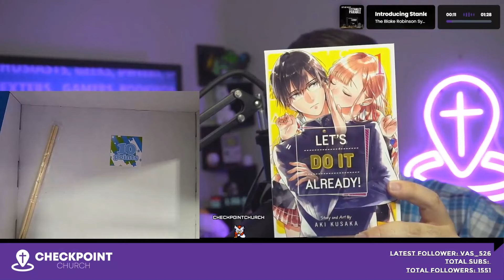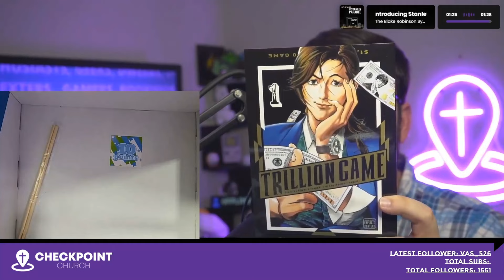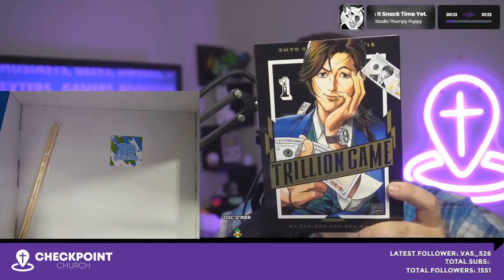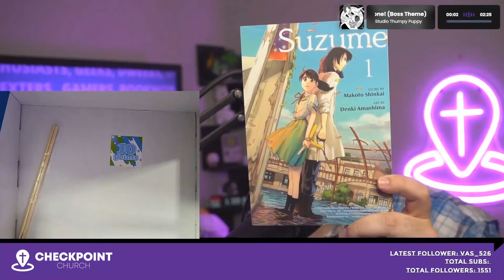Unboxing the October 2024 Manga Spice Cafe Subscription Box!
Welcome to another unboxing video from NerdPastorNate of Checkpoint Church! Today, we have a special treat for all you manga and snack enthusiasts out there. We're opening up the Manga Spice Cafe subscription box, which is filled with three mystery manga and a variety of delicious eastern snacks. Join us as we explore what's inside and see what tasty treats and exciting manga we've received this month.